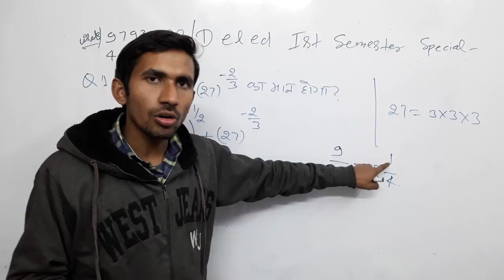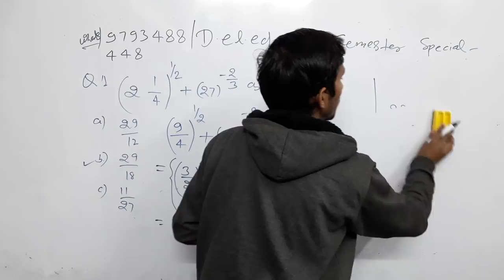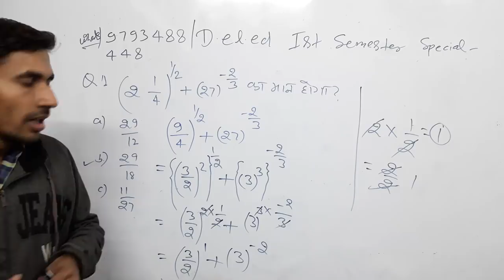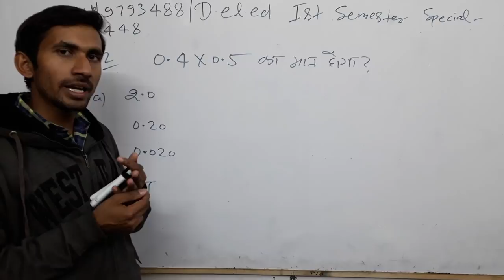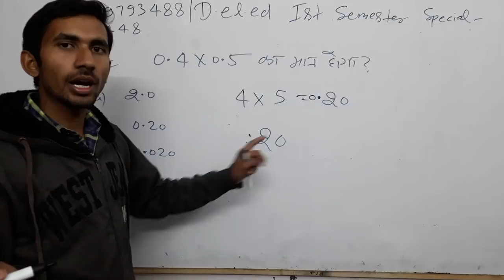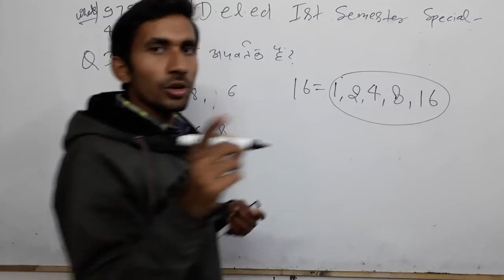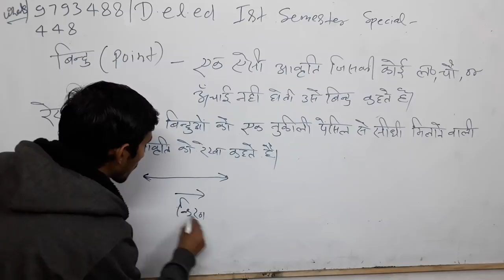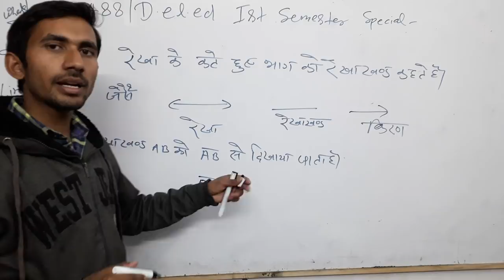D.el.ed Maths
BTC Maths,
First semester,
1st Semester maths,
Basic maths,
Part1,

👉2) 6:45 am to 7:15
 Current Affairs
Common chapter
👉8) 10:00 Pm to 10:30 Pm
For All semester
Updated since 7 December 2018 at 00:00

24 hrs me quality improve ho jayegi.

1_ morning 5:00 Am
2-Evening 9:00 Pm

Current Affairs
Gk Gs/Science

🔴I have been used to make this video🔴
👉Microphone👈

☎ 78438_32 999
☎78438_33 999
Live classes,
Railway maths,
Banking maths,
Online coaching,
Online tayari,
Oneday exams full maths solution,
PVR Study,
CTET MATHS,
UP TET complete course,
TET maths,